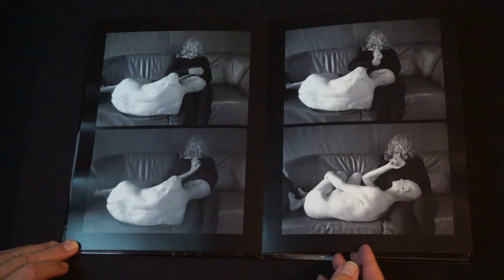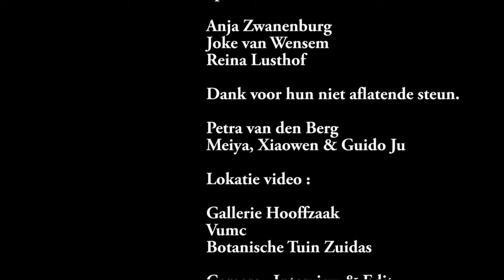CORONA CANCER COMFORT PAUL DONKER DUYVIS Amsterdam, NL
A Video by MARIJE HOPMAN, 2023
about the photo project of Paul Donker Duyvis
Corona Cancer Comfort.
In the video Marije and Paul go back from the exhibition to the VUmc hospital and the Botanical garden behind.

a staggering, undisguised and moving series of selfportraits.
it depicts the warm and comfort and help of three women.
They became his guardian angels: Anja Zwanenburg, Joke van Wensem and Reina Lusthof.